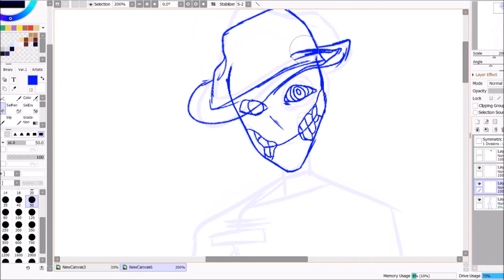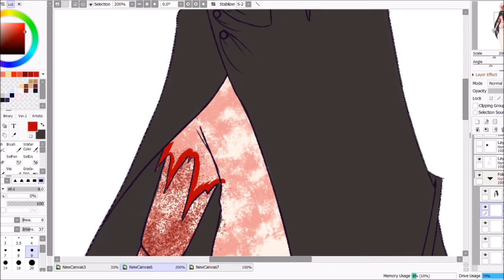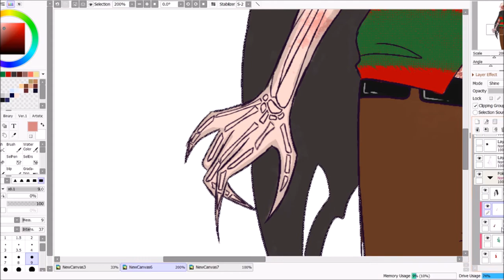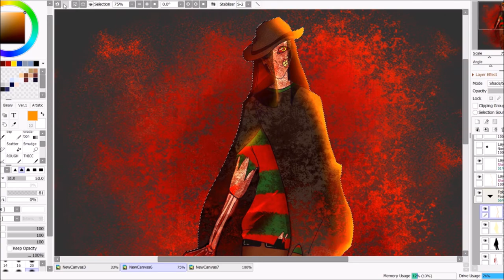Freddy Krueger Redesign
I might make an explanation video about this in a while, I just wanted to redesign a classic slasher (I mean no disrespect to Robert Englund, Wes Craven, and the make-up artists of the ANOES movies)

You can see the full image in my insta!